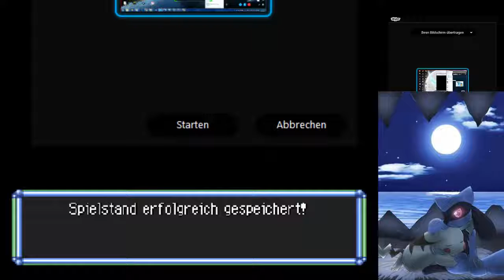Let's Play PMD Erkundungsteam Himmel #63 Ins verborgene Land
Heute müssen wir das Verborgene Land durchqueren.